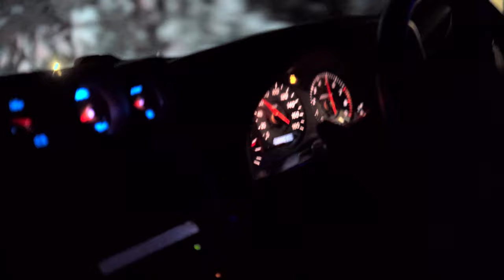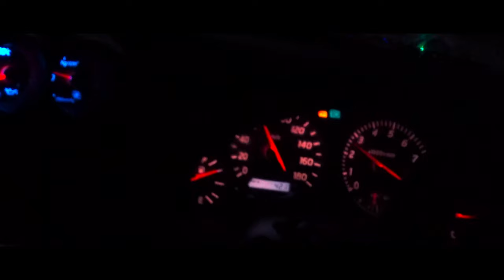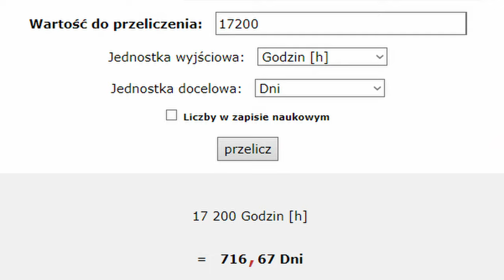DRIFTUJEMY SKYLINE W GÓRACH!! *R34 NA KOLCACH ŚWIĄTECZNY VLOG Z ZAKOPANEGO*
Dzisiaj mamy dla was wyjątkowy świąteczny vlog z wypadu do Zakopanego! Obejrzyjcie nasze drift "popisy" Skyline'a R34 wyposażonego w opony z kolcami, co sprawia, że pokonujemy górskie drogi bez najmniejszego problemu! To epickie doświadczenie, którym chcemy z wami się podzielić. Na końcu czeka szybkie podsumowanie roku i serdeczne życzenia świąteczne od JapOnly. Zapraszamy do oglądania i do spędzenia razem czasu w magicznej atmosferze!

Ujęcia:
Konrad Ucisko @konradshots
Tomek Kania @procekk.jpg
Michał Mucha @mucha.media

Montaż:
Konrad Ucisko @konradshots
Przemysław Sioła @przemeksiola

Animacje oraz grafiki:
Paweł "Aqqu" Mydlarz